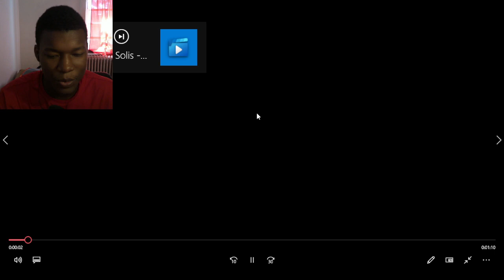Fort Solis - Official Launch Trailer | gamescom 2023 reaction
Fort Solis - Official Launch Trailer | gamescom 2023